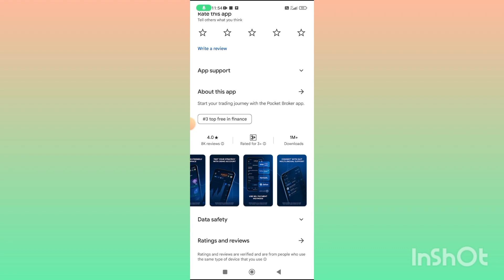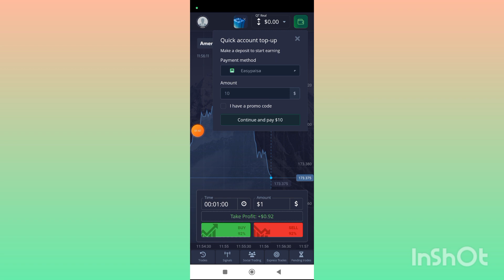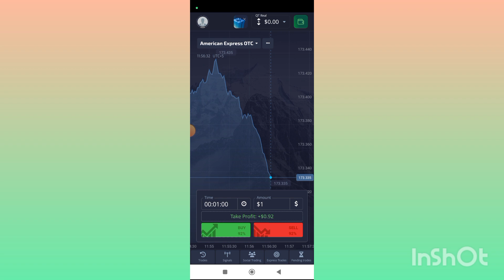Pocket Broker trading App Real or Fake | Pocket Broker trading App Pasie kaise kamaen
❤️❤️ شکریہ ❤️❤️